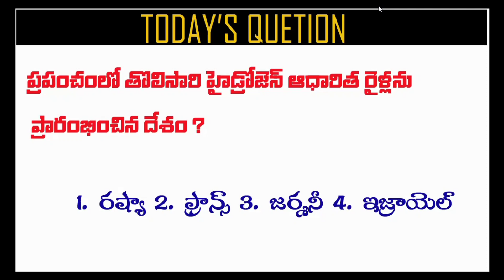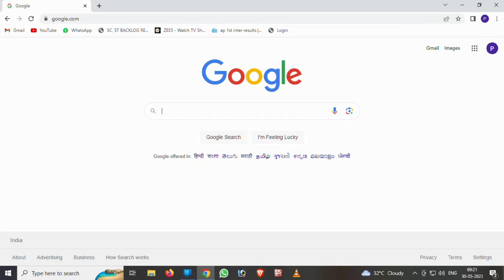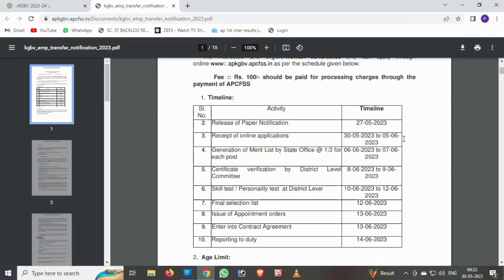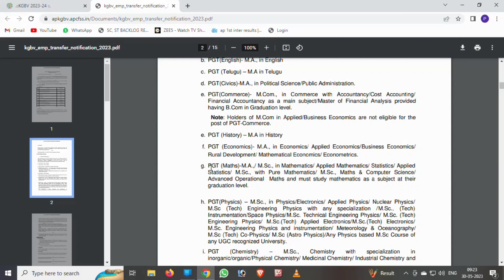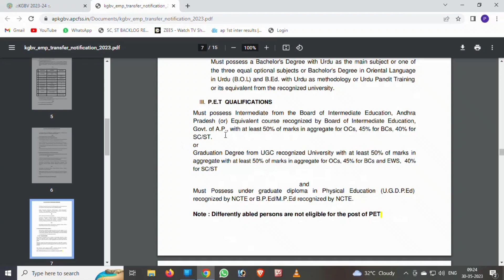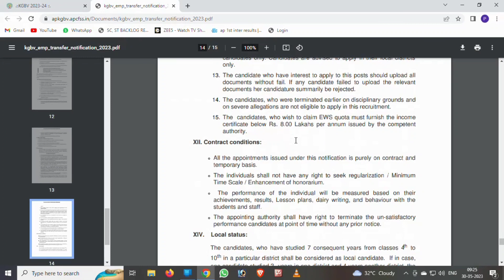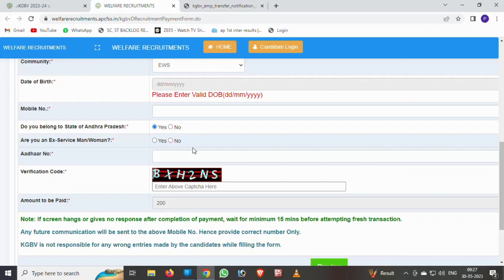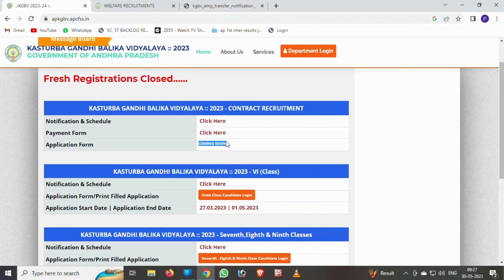Samagra Shiksha Abhiyan Notification 2023 | AP Teacher Jobs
samagrashikshaabhiyan notification
samagra shiksha abhiyan notification 2023
samagra shiksha abhiyan notification
samagra shiksha abhiyan recruitment 2023 notification
samagra shiksha abhiyan vacancy 2023 notification
samagra shiksha abhiyan features
what is samagra shiksha abhiyan
samagra shiksha abhiyan ap notification 2023
ap samagra shiksha abhiyan notification
objectives of samagra shiksha abhiyan
samagra shiksha notification
samagra+shiksha+abhiyan
samagra shiksha abhiyan recruitment 2022 notification
ap teacherjobs
ap teacher jobs notification
ap teacher jobs 2023
ap psychology teacher jobs
ap biology teacher jobs
ap english teacher jobs
ap physics teacher jobs
ap statistics teacher jobs
ap art teacher jobs
ap teaching jobs
ap teacher salary
how much do ap teachers make
do ap teachers get paid more
ap english teacher salary
bps teacher jobs
ap chemistry teacher jobs
ap computer science teacher jobs
ap teacher certification
ap environmental science teacher jobs
aps teacher jobs
ap history teacher jobs
ap world history teacher jobs
ap art history teacher jobs
govt jobs
india govt jobs
govt jobs apply online
govt jobs age limit 40
govt jobs alert 2022